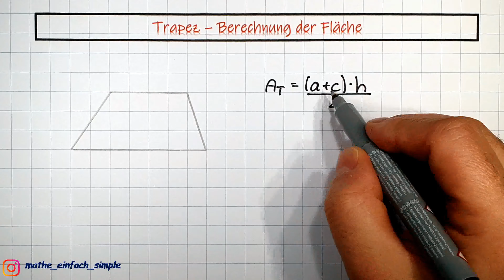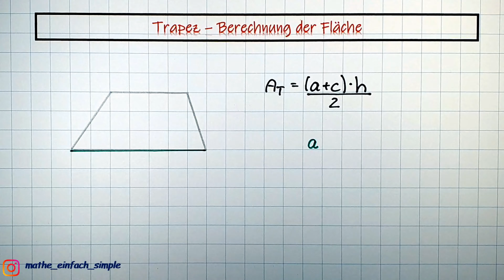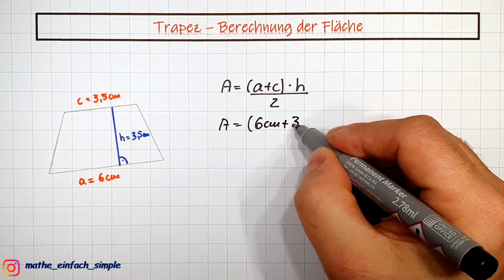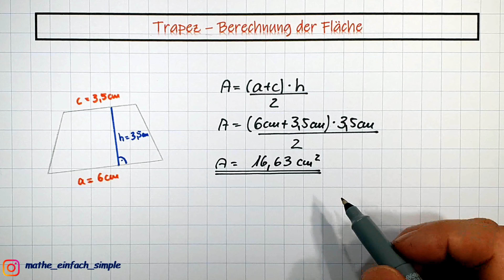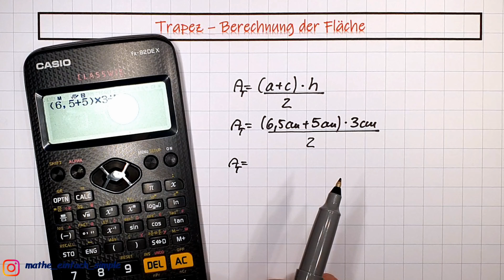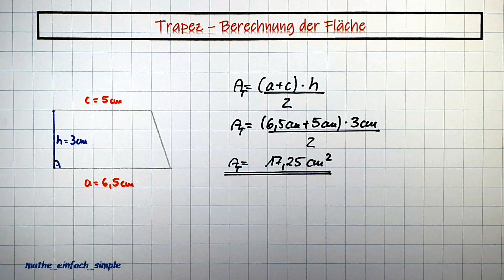Trapez Flächeninhalt berechnen / mathe_einfach_simple / Mathematik einfach und schnell erklärt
Hallo und schön das du hier rein schaust.

In diesem Video besprechen wir, wie man den Flächeninhalt eines Trapez bestimmt. Wir fangen ganz am Anfang an und steigern uns Stück für Stück. Dabei achten wir auf die Formel und erschließen uns diese, um auch später verstanden zu haben, warum es diese Formel gibt. Am Ende steigern wir uns noch mit schweren Aufgaben. - step by step. dran bleiben lohnt sich!!!

Wenn du was gelernt haben solltest, dann freut es mich sehr und wenn du magst, dann lass doch gern einen Daumen nach ↗️ hier Über eure Kommentare freue ich mich ebenso. 📧📩Wünsche zu Themen darfst du gern äußern, die ich sehr gern aufnehme und in weiteren Videos dazu vervollständige...Schreibe gern dazu eine Email aneinfachsimple(at)gmx.netVielen Dank schon einmal...

Viel Spaß beim Schauen und Lernen.

Orientierung im Video

00:00 Grundlagen zum Flächeninhalt des Trapez

02:15 Beispiel 1

04:14 Beispiel 2 Besonderheit- Höhe auch Seite

Du findest mich auch auf Instagram: mathe_einfach_simple

Du hast Lust an weiteren Videos rund um die Mathematik?Dann gehe doch gern auf meinen Kanal... hier findest du zu zahlreichen Themen verschiedenste Videos zum Lernen und Nachschlagen...Du hast noch kein Abo?? Ich stelle in sehr regelmäßigen Abständen zu allen Themen der Mathematik Videos auf meinem Kanal bereit!